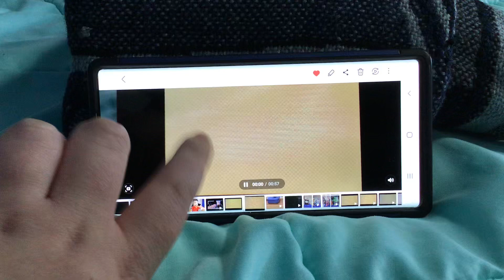Tomodachi Life: Wayne Johnson Sing The Roses Of Italy